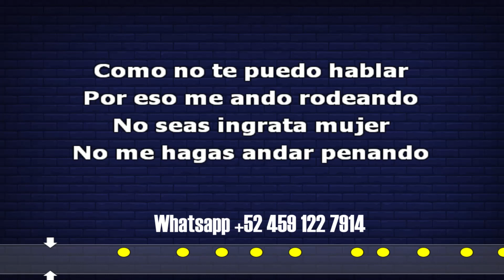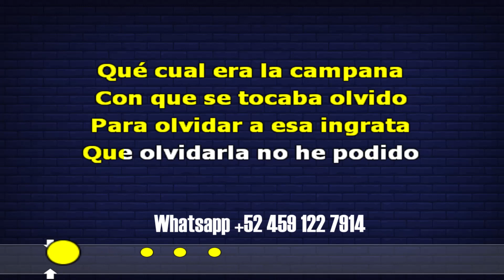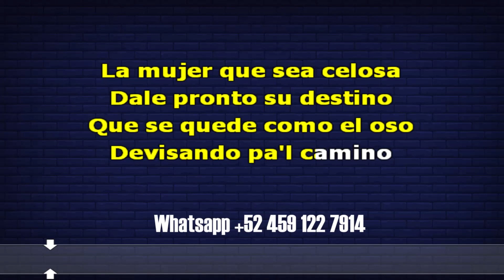Karaoke ALTA Y DELGADITA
Alta y delgadita karaoke